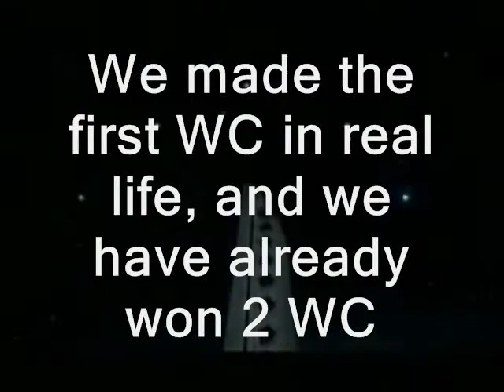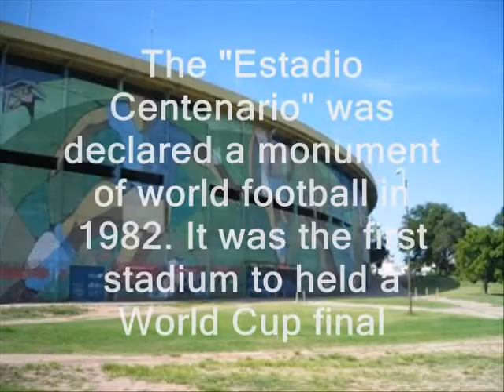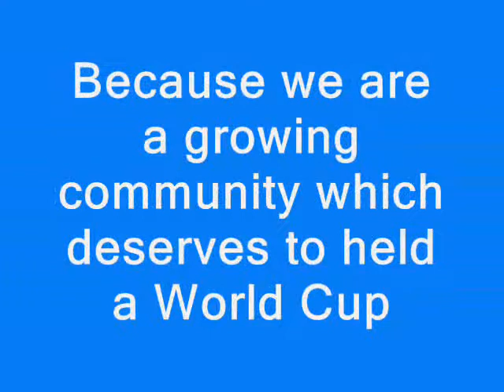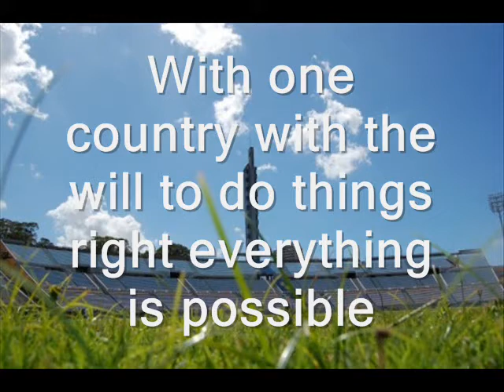The World Cup U21 Season 8 in Uruguay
The video of uruguayan candidature for the U21 World Cup